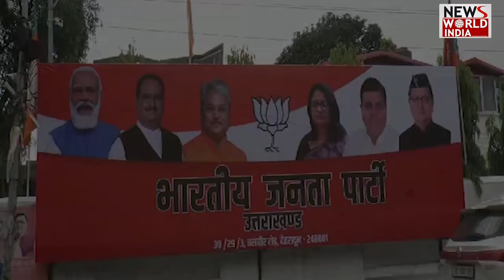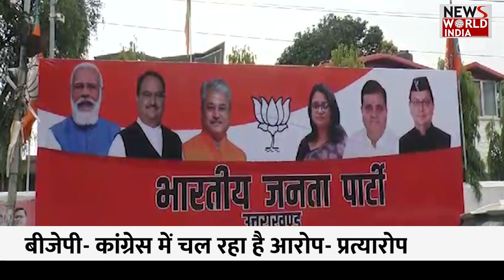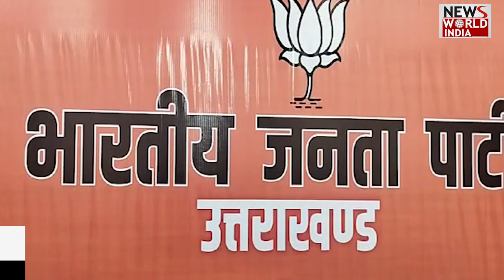उत्तरकाशी टनल हादसा: मजदूरों को निकालने में और कितना लगेगा समय?uttrakhandnews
उत्तरकाशी के सिलक्यारा सुरंग में लगभग 7 दिनों से फंसे 41 मजदूरों को बचाने के लिए चल रहे बचाव अभियान के तहत सुरंग में 22 मीटर तक ही पाइप डालने का काम हो पाया है। जबकि मजदूरों को निकालने के लिए 70 मीटर तक ड्रिलिंग कर पाइप डाला जाना है।